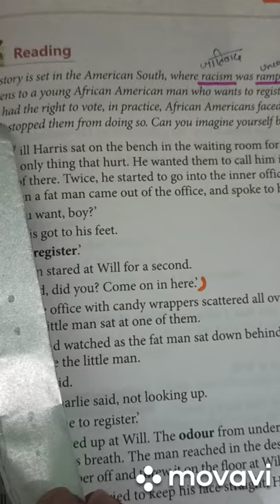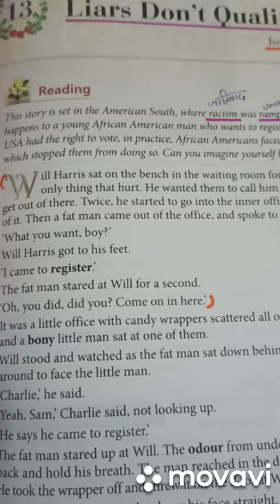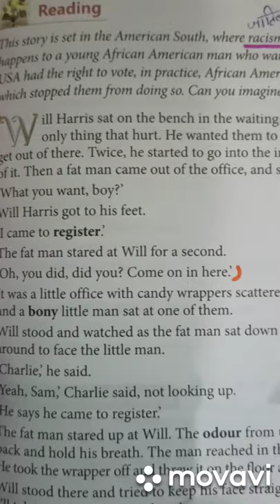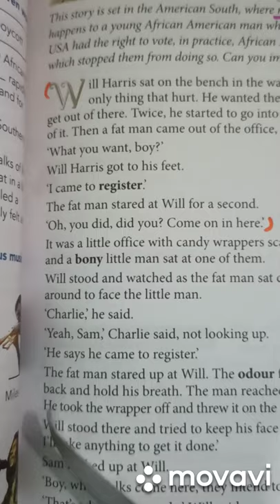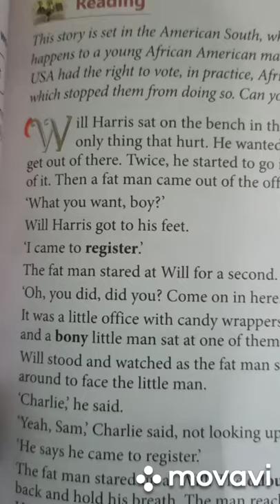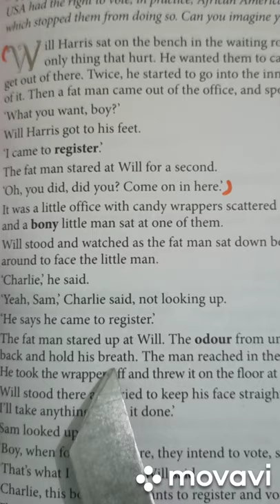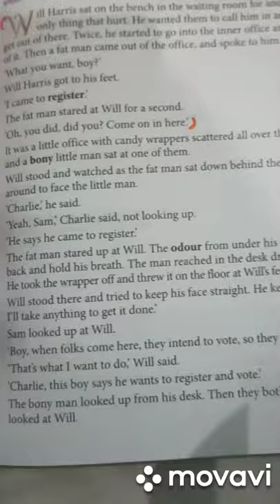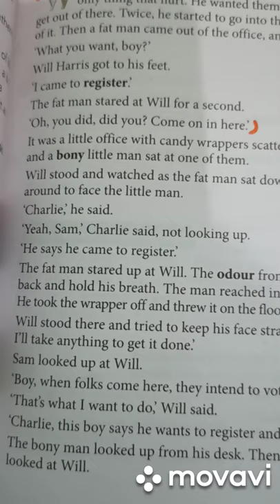English Literature Chapter 13, Liars don't Qualify